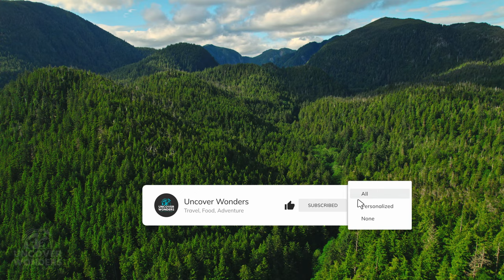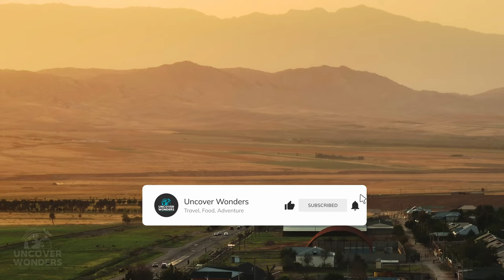2024 Travel Bucket List: Explore the World's Underrated Gems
Discover 15 of the World's Most Underrated Travel Destinations and experience the beauty of the globe's hidden treasures. From Ecuador's breathtaking waterfalls to the serene beaches of Mauritius, we bring you a curated list of places that deserve a spot on your travel bucket list.

⭐️ Dive into each unique location with us, as we share not only the scenic beauty but also historical insights and the best times to visit. These hidden gems offer experiences far beyond the usual tourist trails.

✈️ Planning Your Thai Adventure? ✈️

00:00 Introduction
00:38 Ecuador: A Paradise of Nature
02:13 Alaska's Wild Frontier
03:39 The Historical Allure of Bosnia and Herzegovina
05:00 Caribbean Beauty: Puerto Rico
06:36 Greece's Hidden Gems: Kalymnos and Beyond
07:46 Indonesia's Unexplored Islands
09:06 Northern Ireland's Mythical Landscapes
10:12 Tajikistan: Crossroads of Nature and Culture
11:24 Georgia: Europe's Eastern Gem
12:35 Uganda's Wildlife Wonders
13:56 Costa Rica: A Biodiversity Haven
15:14 Laos: Southeast Asia's Untouched Jewel
16:30 Mauritius: Tropical Island Paradise
17:39 Portugal's Diverse Landscapes and Cultures
18:46 India's Hidden Valleys: Spiti, Gangtok, Ooty

👍 Enjoyed the journey? Which of these underrated destinations is your next stop?"